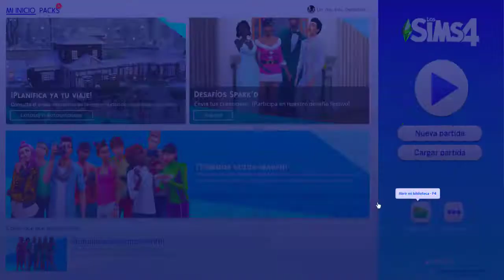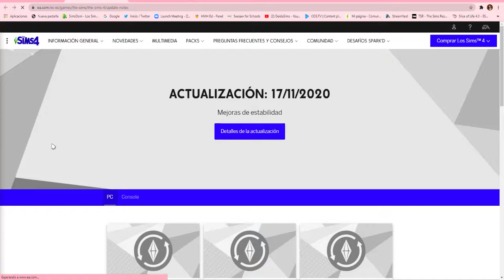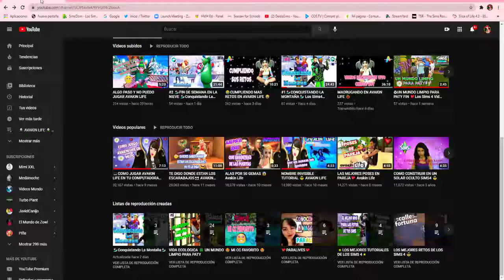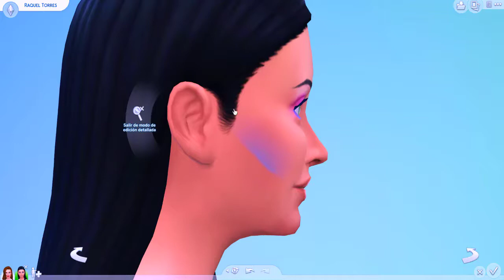LA ACTUALIZACION QUE NOS TENIA ATERRADOS A TODOS 1.69.57.1020 😱Los Sims 4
🥰MI CODIGO DE AMIGO EN AVAKIN🥰
TPR-K8Q

AQUI TE DEJO EL TWITTER DE LA ARTISTA QUE HIZO EL HERMOSO DIBUJO PARA
MI PERFIL 💖

🎶 toda la música que uso en mis videos es de:
-SoundCloud y la biblioteca de YouTube

Gracias por visitar mi canal espero verte mas seguido por aquí